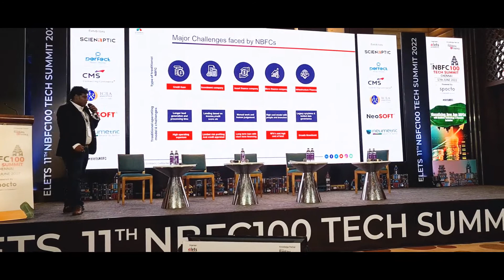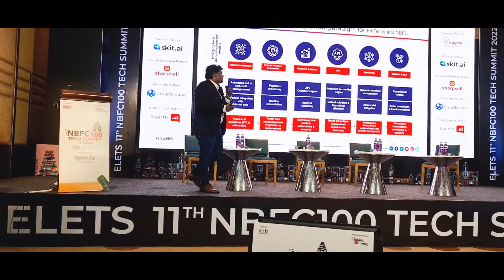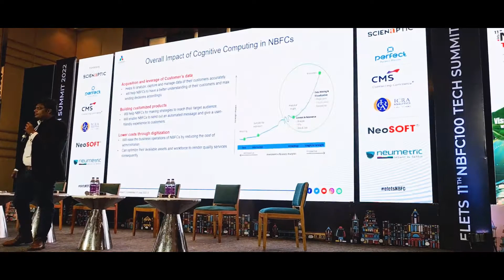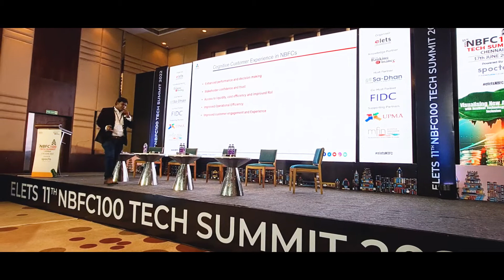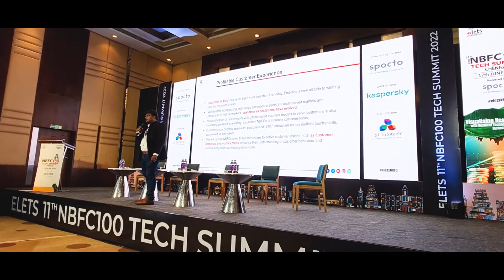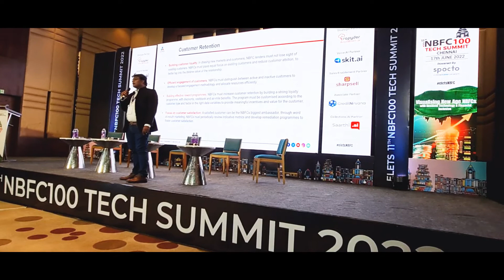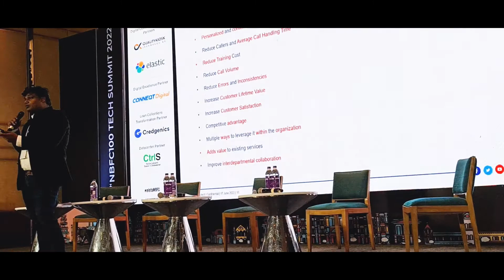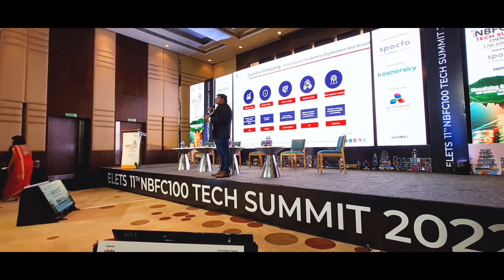3i Infotech's FutureTech Team Presenting at Elets 11th NBFC100 Tech Summit, Chennai 2022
At the crossroads of a complex yet stable past, and an exciting paradigm shift with digital transformation today, here’s a preview of what the Future looks like for NBFCs and emerging technologies. Cognitive solutions reimagined for the Future of the NBFC ecosystem.

Hear Damodharan Padmanaban speak about exciting possibilities that will touch almost every aspect of life, work and business. Damodharan comes with vast experience in data science, cognitive solutions and emerging technologies.